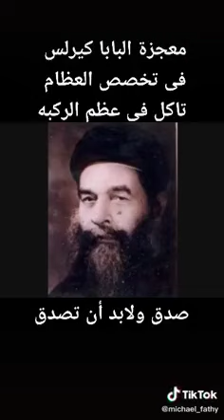معجزه للبابا كيرس السادس | تخصص عظام